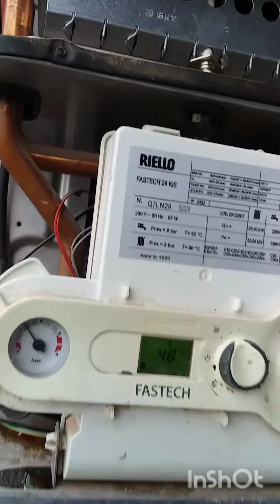réparation chaudière riello